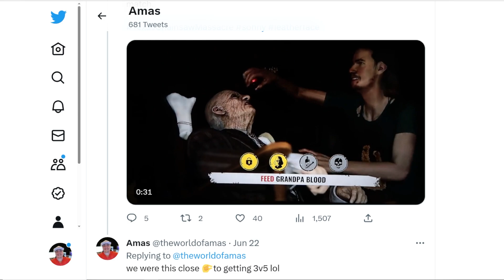Did The Texas Chain Saw Massacre Tease Another Cosmetic?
I found an interesting discrepancy between the pictures I took vs the opening scene with Sonny. Could this be a tease or possibly a slip up? Let me know what you think!